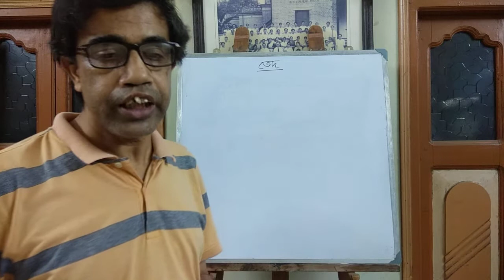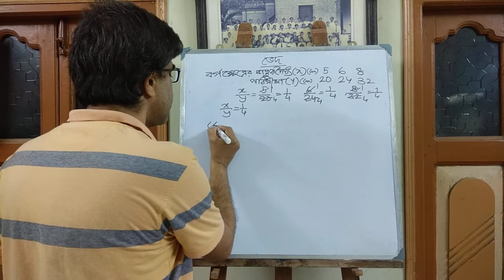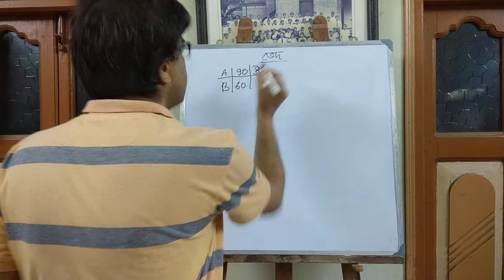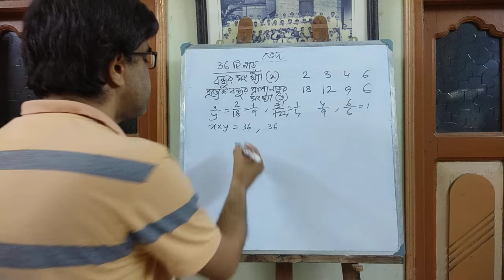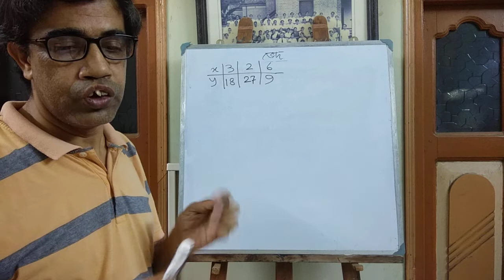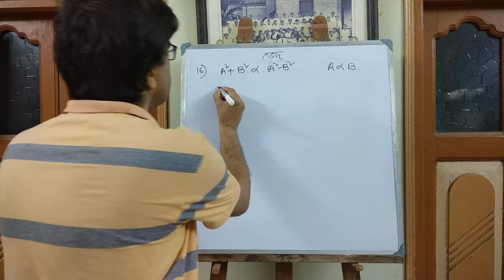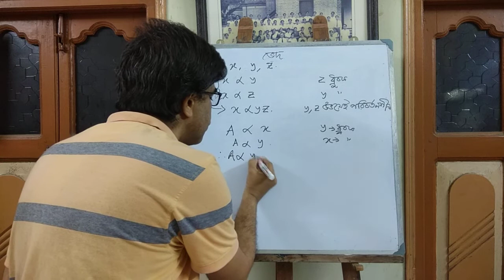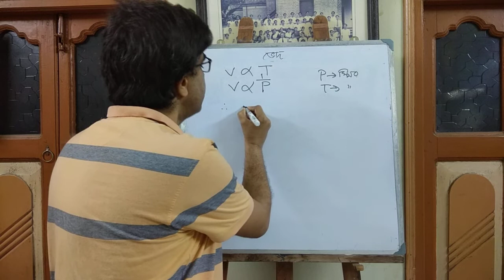Suman Sen Tutorial class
Mathematics _Class_X_(VARIATION PART 1)